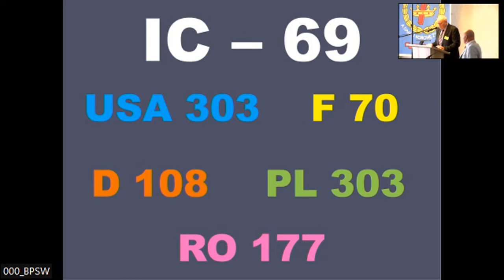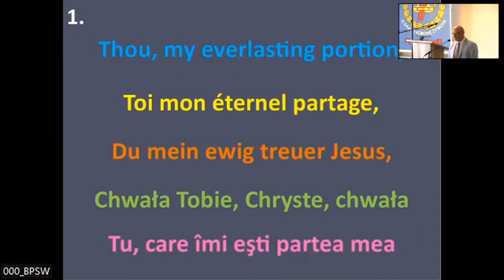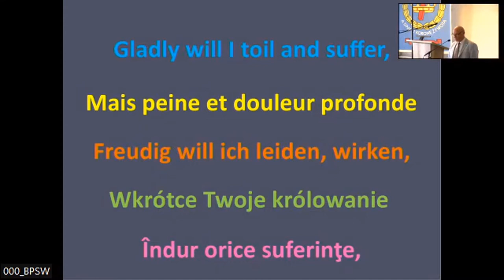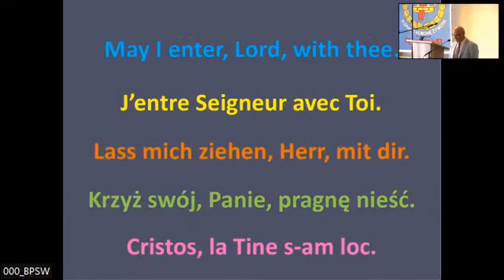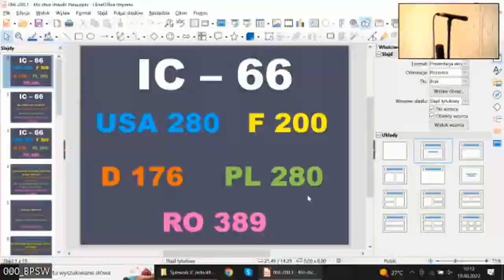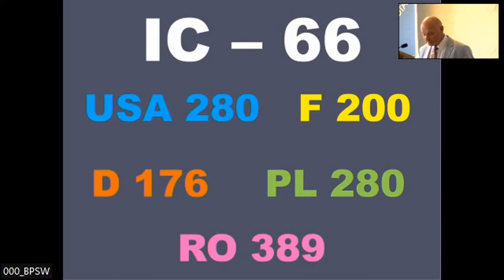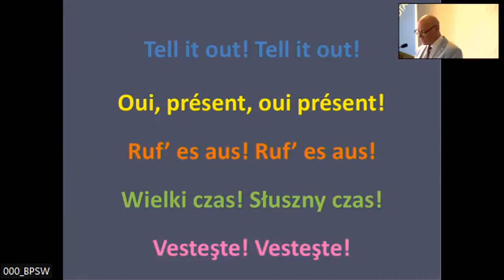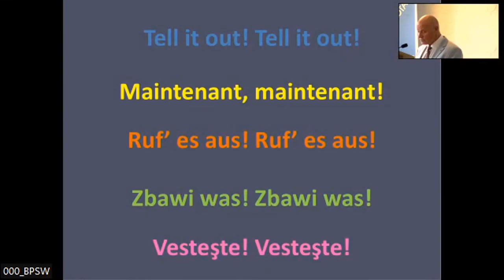19). Beheaded because of the witness of Christ - br. Marek (International Bible Students Convention)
Beheaded because of the witness of Christ - br. Marek (International Bible Students Convention)